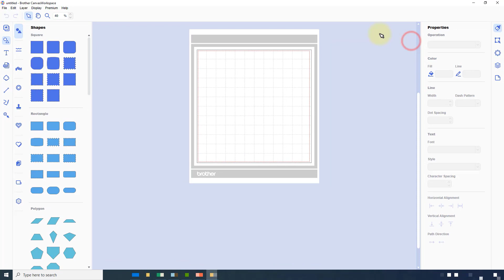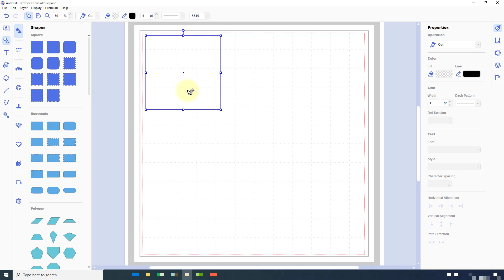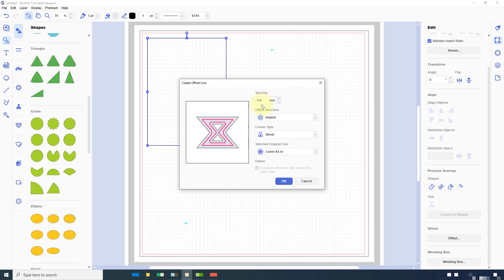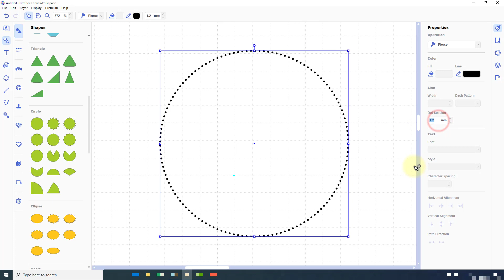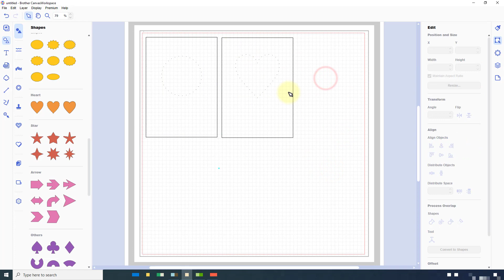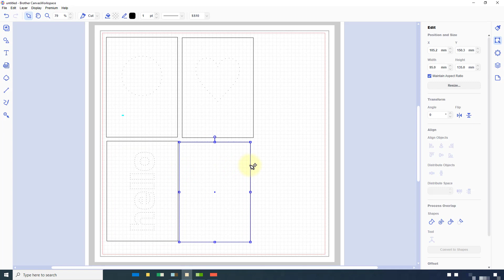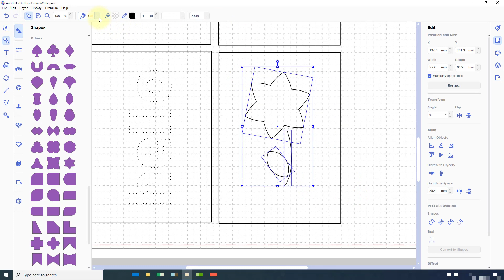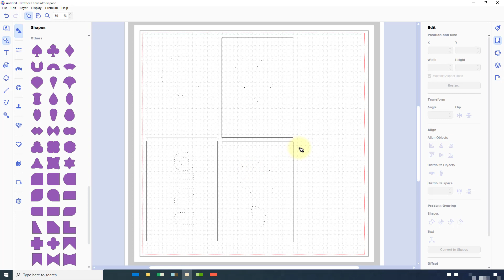Creating Stitchable Card Fronts Using Canvas Workspace and the Piercing Tool - DX MACHINES ONLY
*WANT TO BECOME CREATIVELY CONFIDENT WITH YOUR BROTHER SCAN N CUT? CLICK ON SHOW MORE!*

In this Scan N Cut tutorial I will share with you how to create stitchable card front panels using Canvas Workspace and the Piercing Tool.

Please note, this technique will only work with a Scan N Cut DX model of the Brother Scan N Cut and requires a registered piercing premium accessory kit.

GET CREATIVELY CONFIDENT WITH YOUR BROTHER SCAN N CUT

Please note that, since recording this video, I have created a comprehensive, ad-free, instant access on-demand Scan N Cut learning resource.

It is called "Brother Scan N Cut - Cut, Draw and Scan With Confidence" and is relevant for both CM and DX series machines.

Through an extensive video library of bite sized tutorials, I guide you through getting your machine out of the box and setting it up, through the three key features of the Brother Scan N Cut {cutting, drawing and scanning} and then introduce you to both versions of Canvas Workspace. Finally you will also get an operational overview of all available accessories together with a few project ideas for you to try out!

If you would like to know more, and to enrol, please head over